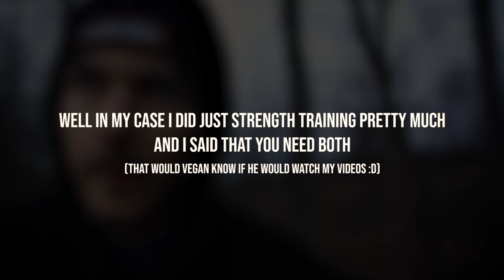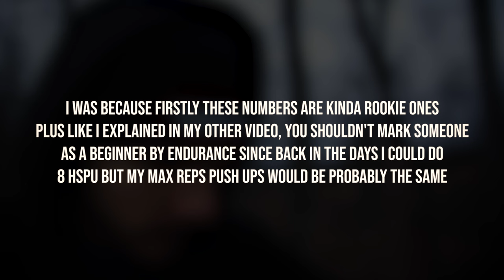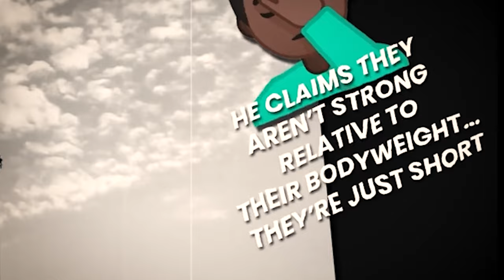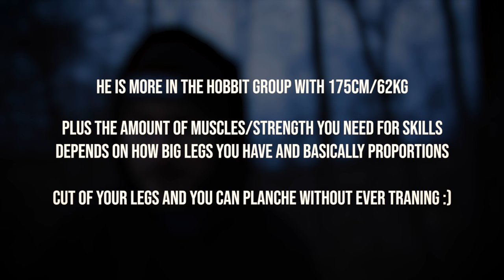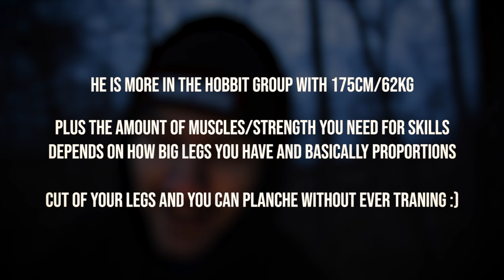Thank You.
Since I burned out already twice because of the calisthenics niche and it's lack of originality (basically there's nothing to talk about), I decided to switch it up. For sure nobody wants to watch the same how to muscle up videos again and again :D, so I would be grateful for you coming back even when I won't make calisthenics related content :)